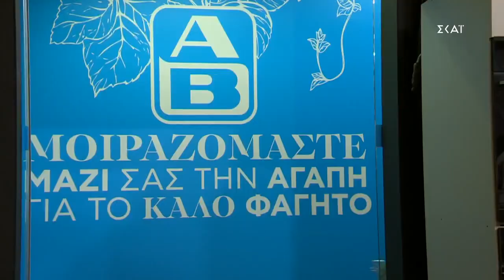Οι ομάδες στην αποθήκη των υλικών | Top Chef | 15/09/2021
Το «Top Chef», το δημοφιλέστερο show μαγειρικής είναι στον ΣΚΑΪ και μας ξεναγεί στον γοητευτικό αλλά απαιτητικό κόσμο της υψηλής γαστρονομίας. 15 επαγγελματίες σεφ που έχουν κοινό χαρακτηριστικό το πάθος για τη γαστρονομία αναμετρώνται καθημερινά μεταξύ τους, αλλά και με τον εαυτό τους. Στόχος να ξεχωρίσουν, να αναδειχθούν και να κατακτήσουν την κορυφή: μια θέση στα διασημότερα εστιατόρια του κόσμου, τον τίτλο του Top Chef και το μεγάλο έπαθλο. Ο Γιώργος Βενιέρης, ο Γκίκας Ξενάκης, και ο Αστέριος Κουστούδης, τρεις καταξιωμένοι σεφ που έχουν διακριθεί στο χώρο της γαστρονομίας, αξιολογούν τους 15 υποψήφιους Top Chef και κρίνουν το μέλλον τους στον διαγωνισμό.